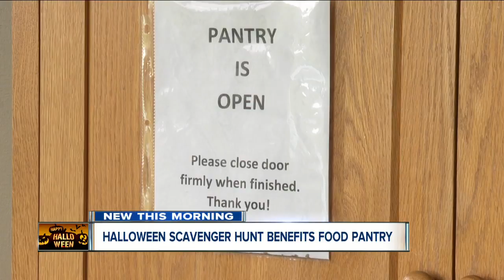Halloween road rally/scavenger hunt in Williamsville will help feed those in need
All are invited to attend a Halloween scavenger hunt/road rally on Saturday, October 26 to benefit the Amherst Little Free Pantry at the Unitarian Universalist Church of Amherst which will be starting at 1:15 pm.